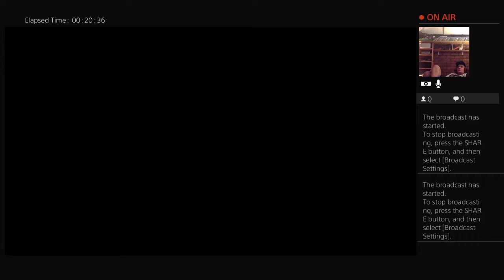Nioh with Ed Wilson by Jesse Culp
My 4 Year Old Channel.  I post mostly Gameplay clips and Everyday LIfe Footage.  Feel free to post a comment, I am interested to see what you viewers think.
Please Help Me Make Better Broadcasts!